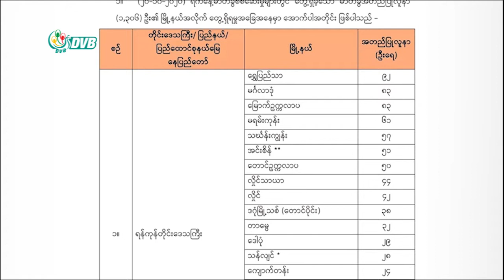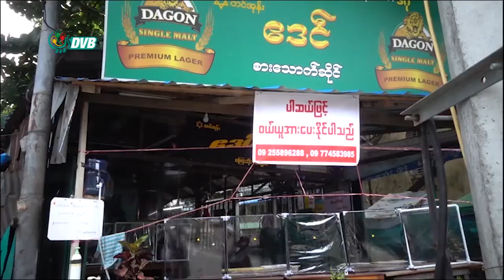DVB - ရွှေပြည်သာမှာ ပိုးတွေ့လူနာအများဆုံးတွေ့၊ဖျားနာကုဆေးခန်း လာပြတဲ့သူတွေမှာ အနံ့မရသူများ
အောက်တိုဘာလ ၂၁ ရက်ညနေ ထုတ်ပြန်ချက်အရ ရန်ကုန်တိုင်းထဲမှာ ရွှေပြည်သာမြို့နယ်က ပိုးတွေ့လူနာ အများဆုံးတွေ့ရပြီး ဖျားနာကုဆေးခန်း လာပြတဲ့ သူတွေမှာလည်း အနံ့မရတဲ့ သူများတယ်လို့ တာဝန်ခံ ဆရာဝန်က ပြောပါ တယ်။ခင်ငြိမ်းချမ်း သတင်းပေးပို့ ထားပါတယ်။